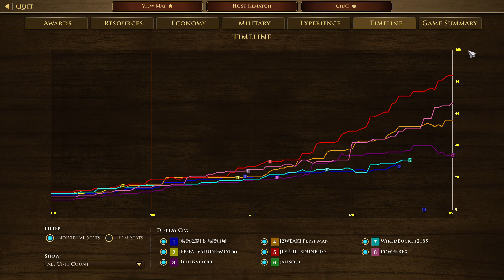Age of Empires III Definitive Edition 2023 03 08 01 49 14 -- 4 VS 4